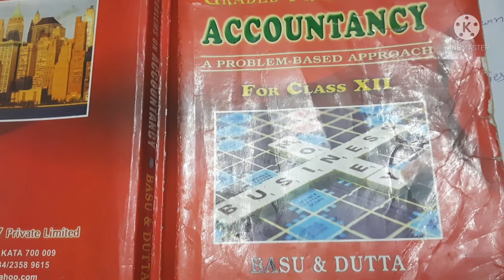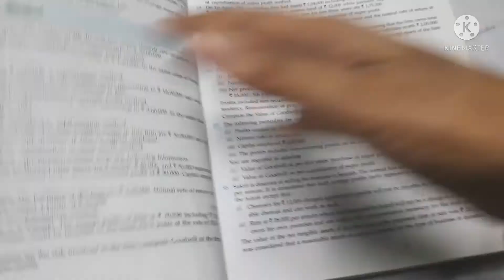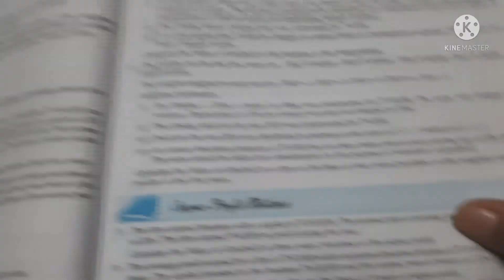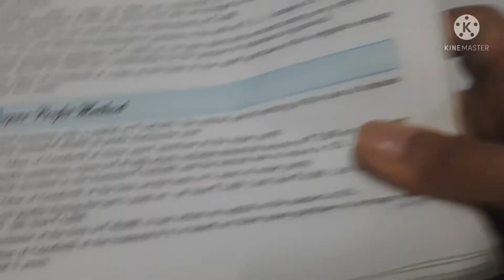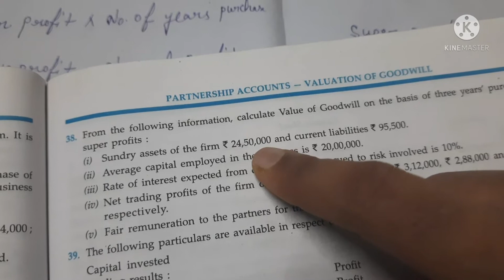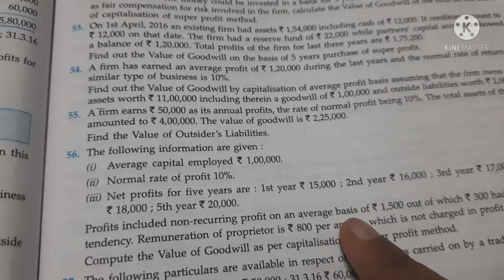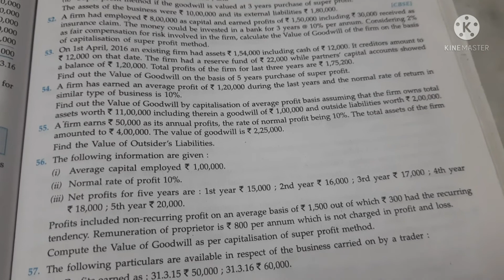Ch-2 Valuation of Goodwill | Class 12 | Solved Sums 27,38,47,49,51& 56 with Cocept |Basu and Dutta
Basu and dutta book class xii ch valuation  of Goodwill Accounts solved sums 27,38,47,49,51 amd 56 with full concept. Super profit method and capitalisation  profit method - capitalisation  bt  super profit and average profit are both explain in it.

27. A firm earned net profits during the last 5 years as : 1st Year ₹ 7,000; 2nd Year ₹ 6,500 ; 3rd Year
 ₹ 8,000; 4th Year ₹ 7,500 ; 5th Year ₹ 6,000.
The capital investment of the firm is ₹ 40,000. A fair return on capital in the market is 12%.
Find out the Value of Goodwill of the business if it is based on three years purchase of average super
profits of the past 5 years.

38. From the following information, calculate Value of Goodwill on the basis of three years' purchase of
super profits :
(i) Sundry assets of the firm ₹ 24,50,000 and current liabilities ₹ 95,500.
(ii) Average capital employed in the business is
 ₹ 20,00,000.
(iii) Rate of interest expected from capital having rescued to risk involved is 10%.
(iv) Net trading profits of the firm of the past three years were  ₹ 3,12,000, ₹ 2,88,000 and ₹ 3,00,000
respectively.
(v) Fair remuneration to the partners for their services ₹ 40,000.

47. The average profit of a firm is ₹ 2,40,000. The total tangible assets in this firm are ₹  30,00,000 and other
liabilities are ₹ 8,00,000. The normal rate of return is 10% on capital employed.
Calculate the Value of Goodwill by capitalisation of super profit method.

49. Total assets of a firm are ₹ 4,20,000. The liabilities of the firm are ₹ 2,20,000. Normal rate of return is 10% on capital employed.The firm earned a profit of ₹ 32,000.
Calculate the Value of Goodwill by capitalisation method.

51.A  business has earned average profits of
₹ 1,00,000 during the last few years and the normal rate of in similar business is 10%.
Find out the Value of Goodwill by :
(i) Capitalisation of super profit method; and
(ii) Super profit method if the goodwill is valued at  3 years purchase of super profit.
The assets of the business were ₹ 10,00,000 and its external liabilities ₹ 1,80,000.

56. The following information are given :
(i) Average capital employed ₹ 1,00,000.
(ii) Normal rate of profit 10%.
(iii) Net profits for five years are : 1st year ₹ 15,000 ; 2nd year ₹ 16,000 ; 3rd year ₹ 17,000 ; 4th year
₹ 18,000 ; 5th year ₹ 20,000.
Profits included non-recurring profit on an average basis of ₹ 1,500 out of which ₹ 300 had the recurring tendency. Remuneration of proprietor is
₹ 800 per annum which is not charged in profit and loss.
Compute the Value of Goodwill as per capitalisation of super profit method. The name of the book is Graded Problems on Accountancy from which this class XII accountancy sums of West Bengal Board WBCHSE is taken. The writer of the book is Basu and Dutta of Rabindra Publication.
Best Budget Laptop for Students with SSD+ Win 10 + Microsoft office
Best Budget Gaming Laptop
Links to purchase Books and other study materials online:

Books
Basu and Dutta Class 12
Basu and Dutta Class 11
BB Kundu 2022
Think and Grow Rich

Accessories for Study help
Night Lamp with Mobile holder
Study table
Study Lamp
Exam set
Antiglare - Bluray Specs